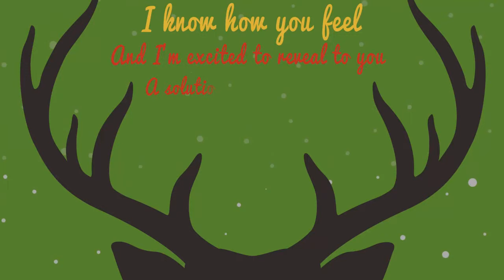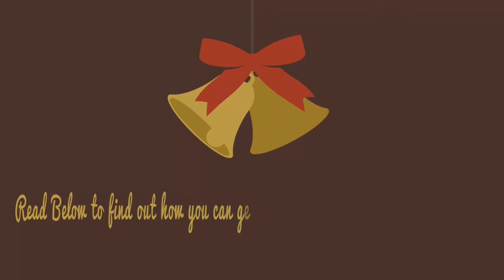Boxing Day Bonanza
Get Ready For The Biggest Boxing Day Sale Ever!! Doors Open December 26th 11am EST!